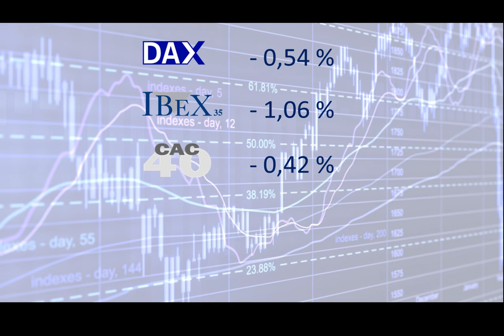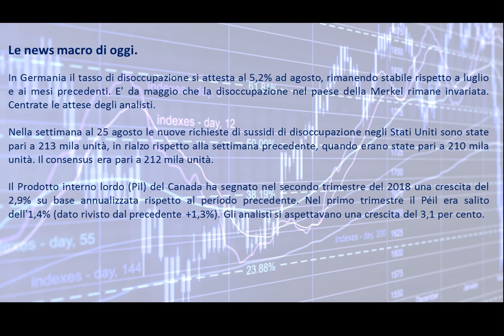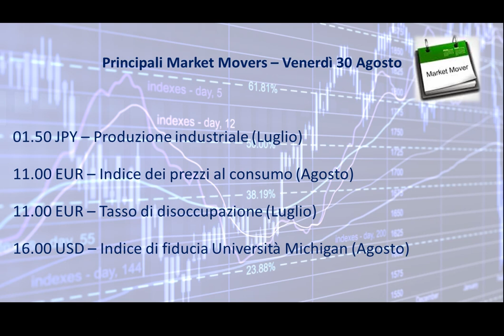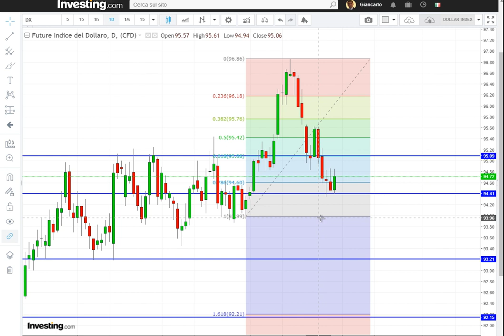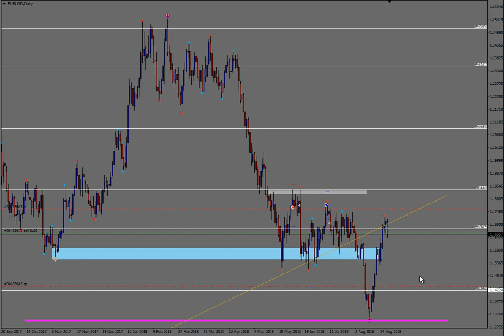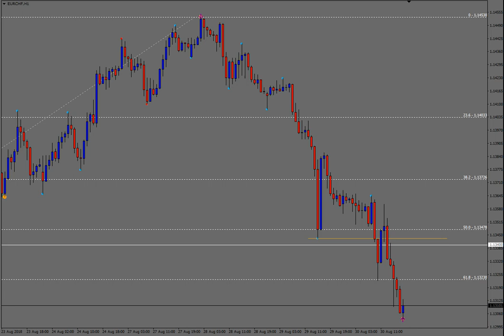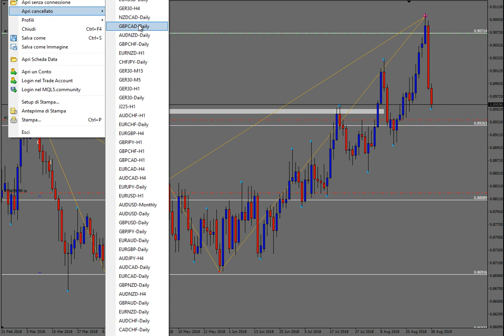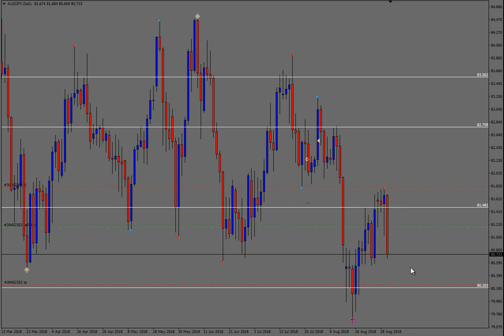Analisi serale del 30.08.2018